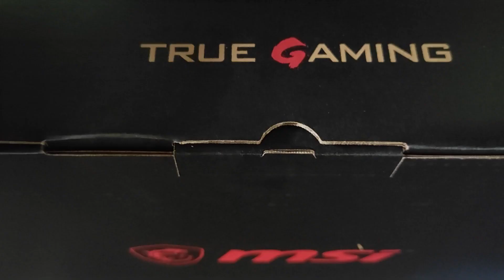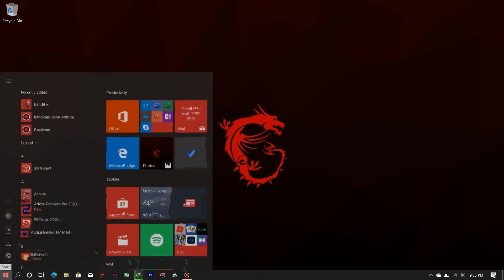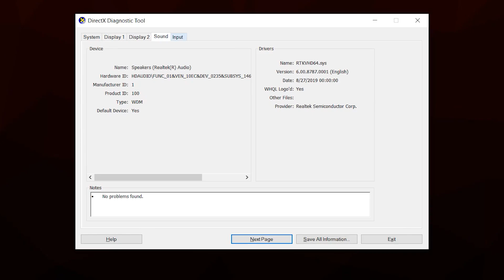MSI GF65 Thin Core i5 9th Gen UNBOXING & PERFORMANCE TEST🔥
Model Number -
GF65 Thin 9SD-890IN

Dedicated Graphic Memory Type
GDDR6
Dedicated Graphic Memory Capacity
6 GB
Processor Brand
Intel
Processor Name
Core i5
Processor Generation
9th Gen
SSD
Yes
SSD Capacity
512 GB
RAM
16 GB
RAM Type
DDR4
Processor Variant
9300H
Clock Speed
2.4 GHz with Turbo Boost Upto 4.1 GHz
RAM Frequency
2666 MHz
Cache
8 MB
Graphic Processor
4